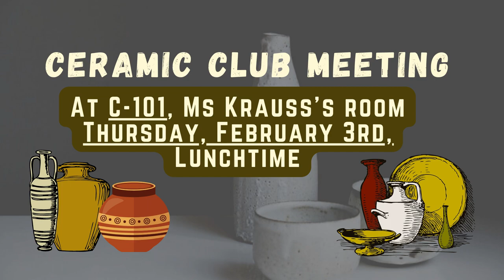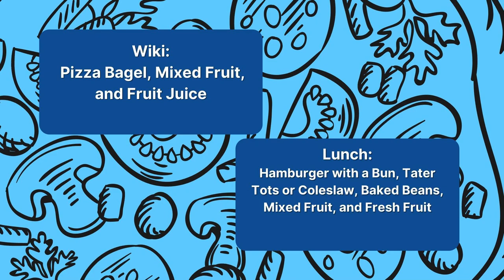01/27/2022 KVIKS News Bulletin